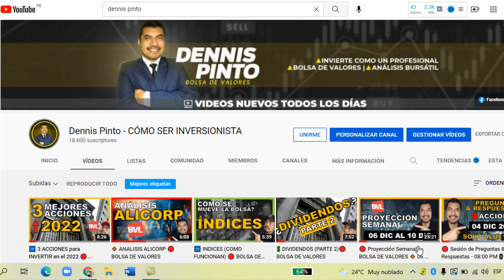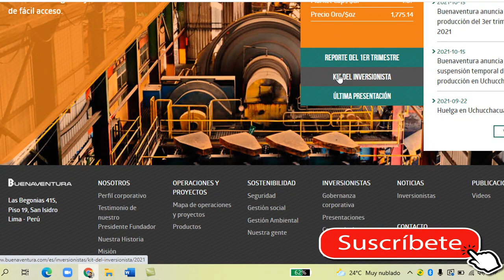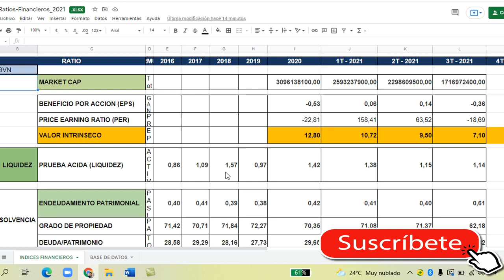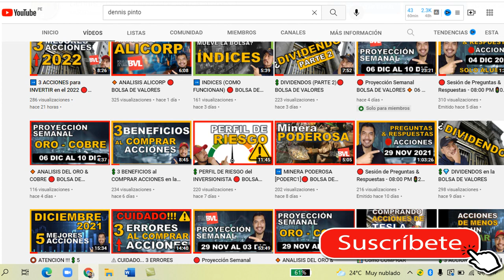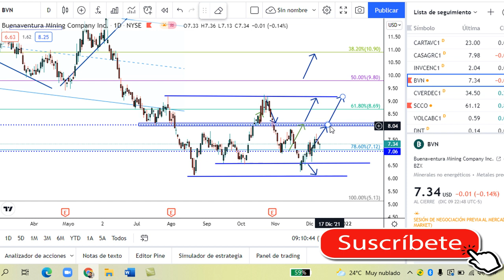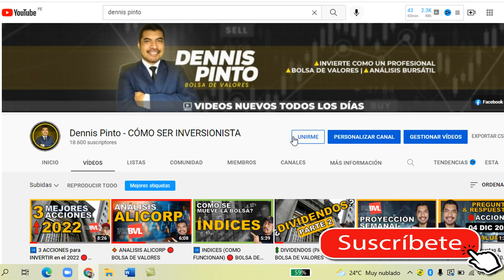⭕ MINERA BUENAVENTURA [BVN]🔴 BOLSA DE VALORES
🟩 Como INVERTIR en la Bolsa de Valores de Lima